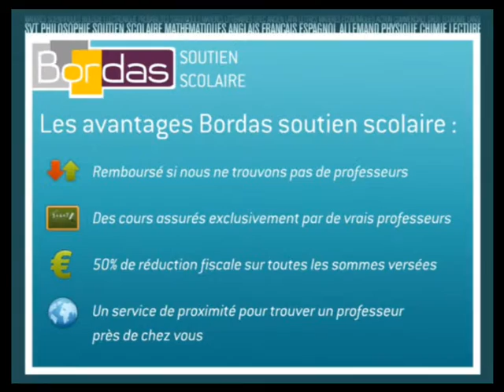Soutien Scolaire Terminale L - Saint-Ouen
Bordas.com : Trouvez un professeur de Terminale L à Saint-Ouen par le site Bordas Soutien Scolaire
Mise en relation immédiate par le site Bordas Soutien Scolaire avec un professeur de l'éducation nationale ou du privé en Terminale L à Saint-Ouen.